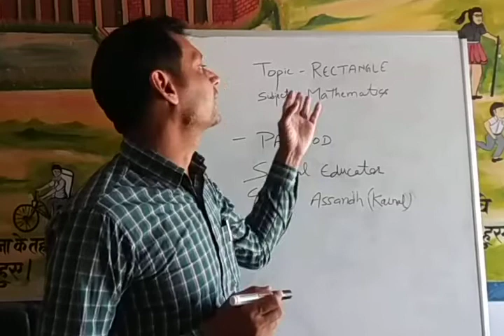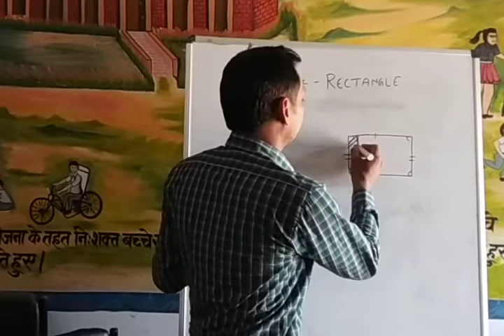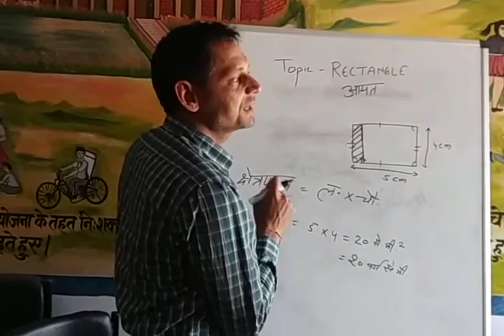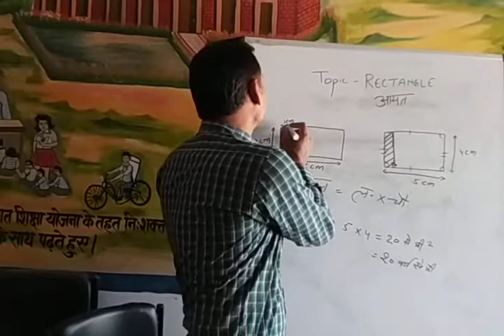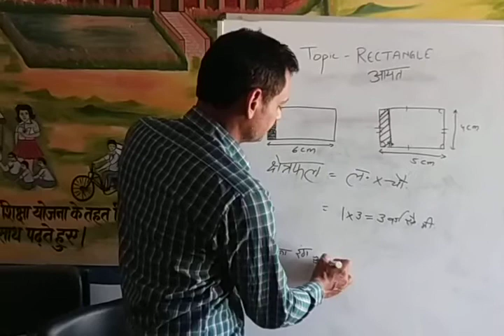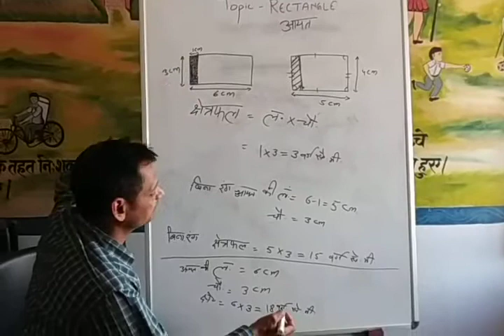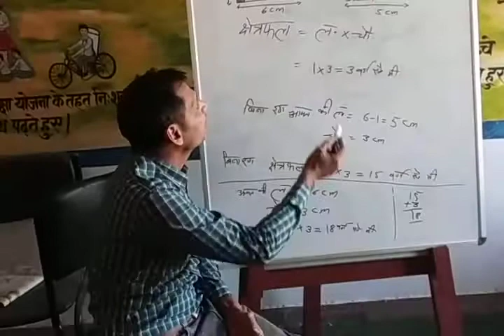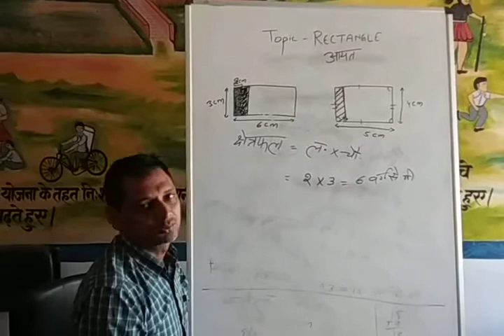Rectangle II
Rectangle by Parmod, Special Educator Assandh Karnal